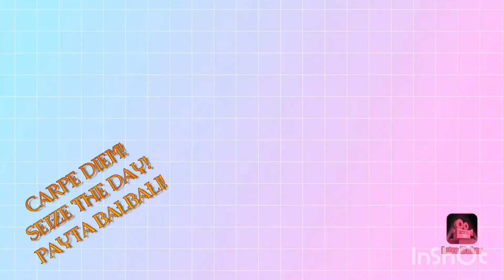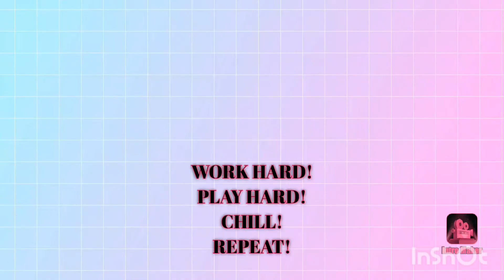Ka LOVE BAW